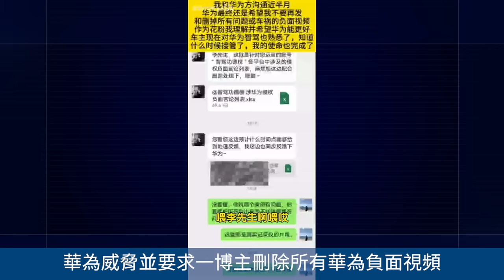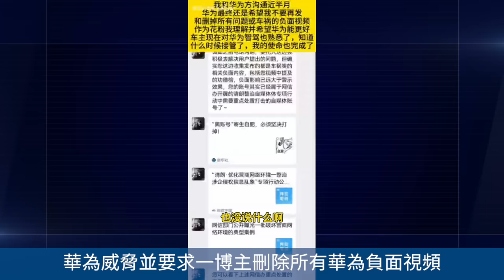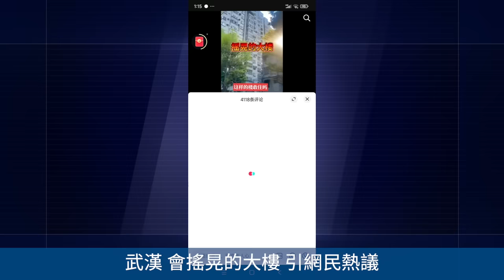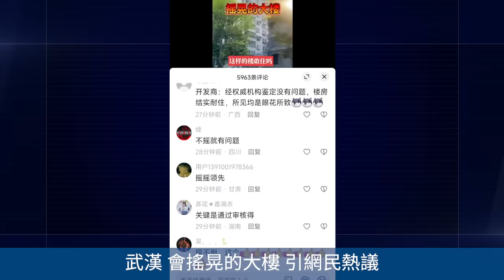山東大量魚群集體跳出水面！山西晋城商铺剧烈爆炸！廣州鬧市區10層樓高施工腳手架坍塌！華為威脅並要求一博主刪除所有華為負面視頻！武漢 會搖晃的大樓 引網民熱議！